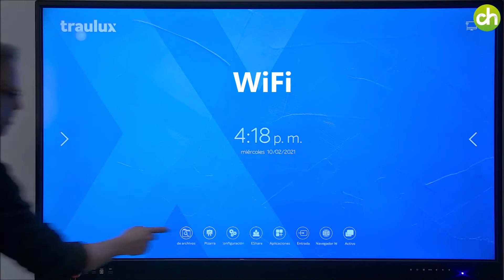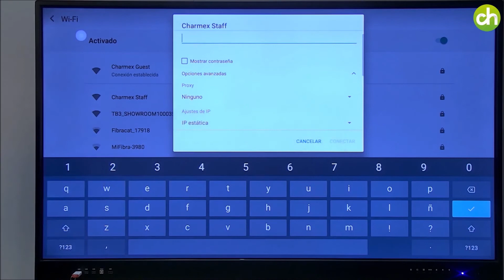Network configuration - TRAULUX interactive monitor TLM80-1 series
In this video, we show you the different network configurations available, both for Ethernet and WiFi.